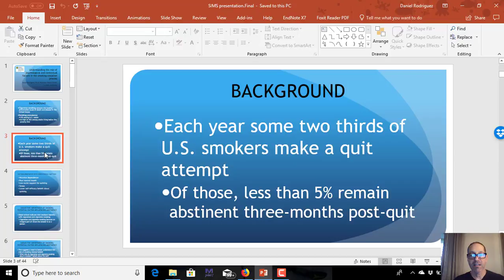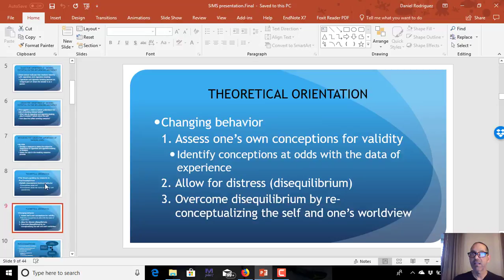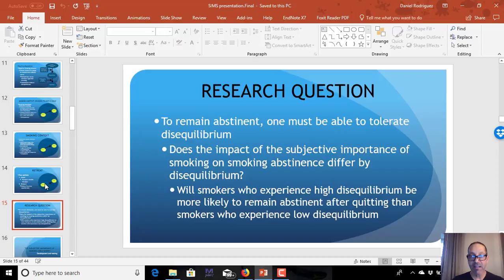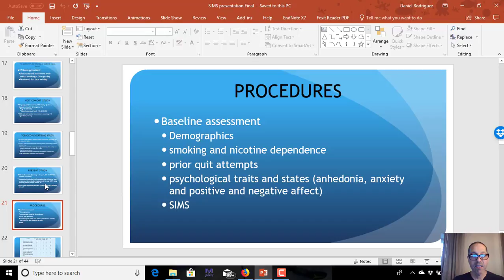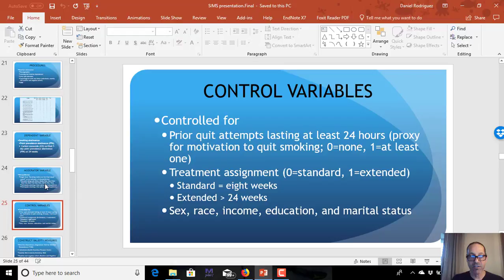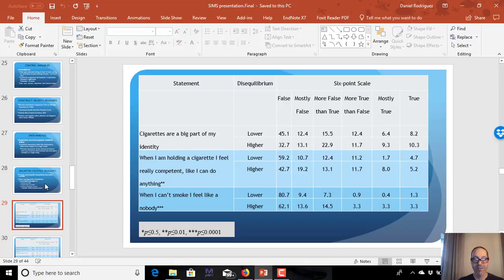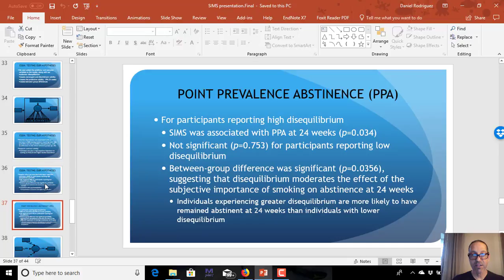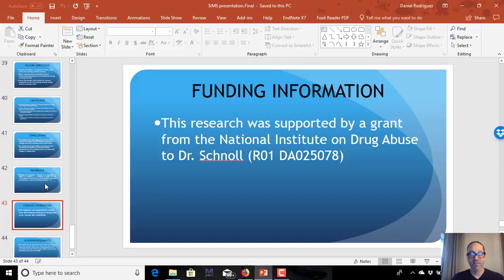The subjective importance of smoking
This is a presentation I delivered at a recent conference (April 2018)